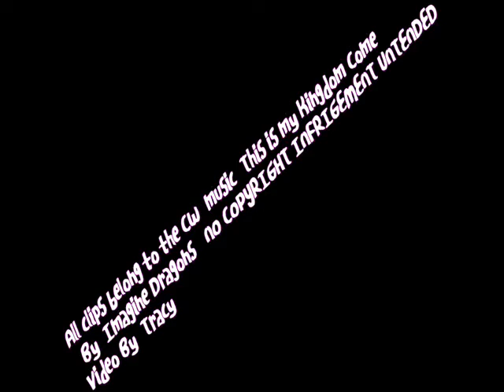Dean Winchester: Demons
WARNING THIS VIDEO CONTAINS SEASON 10 CLIPS IF YOU DON'T WANT TO BE SPOILED DON'T WATCH.

I made this video cause this song seemed to fit Dean so well, I hope whomever watches it will like it, thank you.